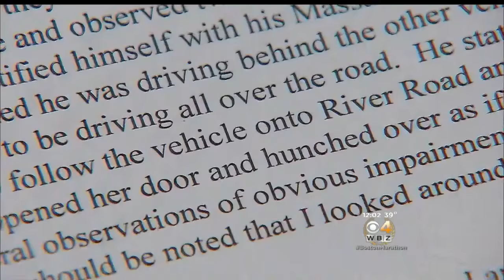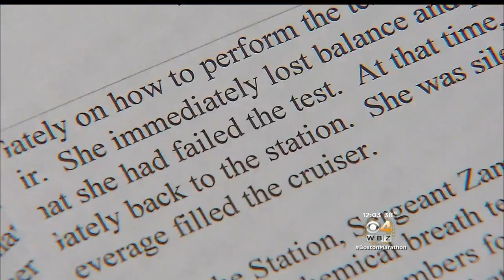Middle School Principal Of Year Arrested On Drunk Driving Charges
Dedham Middle School Principal Debra Gately was arrested over the weekend. WBZ-TV's Nicole Jacobs reports.